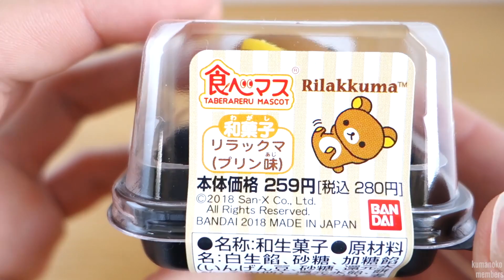TABEMASU Rilakkuma 食べマス リラックマ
TABEMASU ( TABERARERU MASCOT ) Rilakkuma.

Pudding taste.

食べマス　リラックマです。
頭と胴体は別々に作ってあるみたいです。
プリン味です。